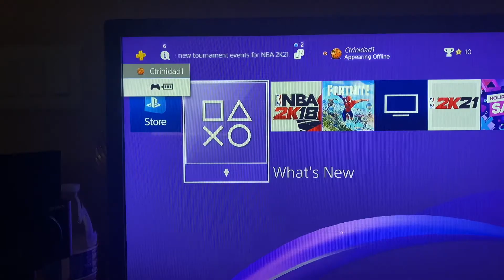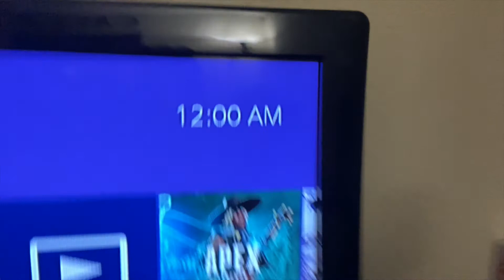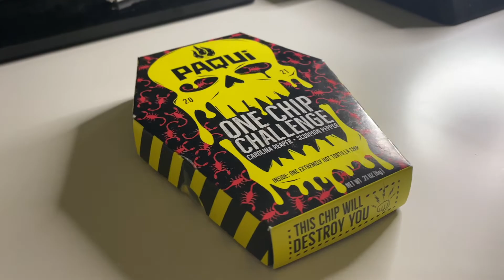Life with COVID & SPICIEST Chip in the WORLD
I got COVID... Here's my vlog, documenting my life in quarantine. From talk shows, to workout montages, ASMRS, and eating the HOTTEST CHIP IN THE WORLD, this was an interesting experience. Stay safe out here.